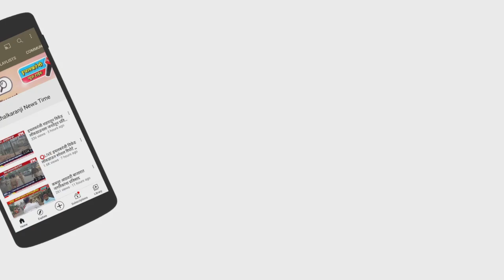⭕इचलकरंजीत उद्या 11 वाजेपासून पुढील पाच दिवस कडक लॉक डाऊन,,,